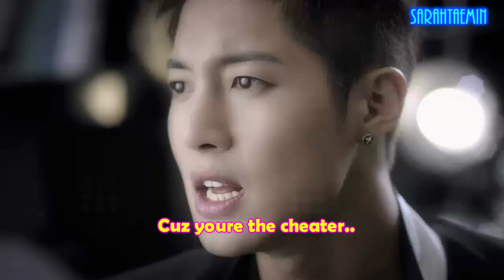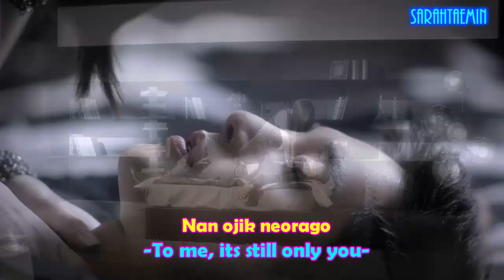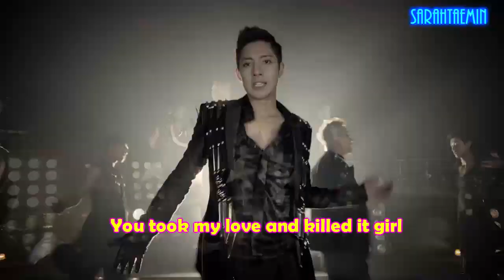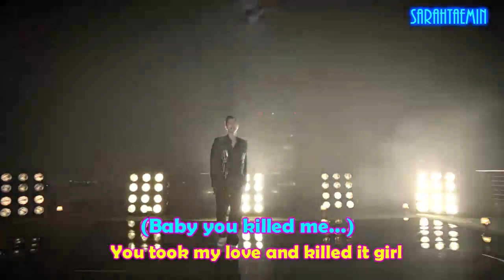Kim Hyun Joong- PLEASE MV (Lyrics/Eng)